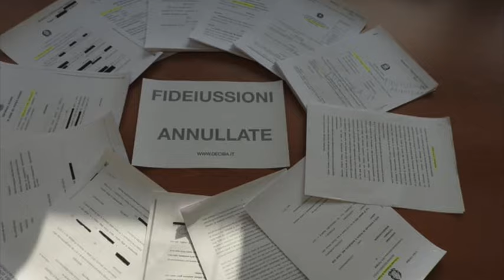MUTUI IRREGOLARI, FIDEIUSSIONI ANNULLATE, PIGNORAMENTI SOSPESI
➡️ Vorresti dimezzare la rata del tuo mutuo?
➡️ Togliere la fideiussione?
➡️ Sospendere un pignoramento?

Sono Gaetano Vilnò, fondatori di D.E.C.I.BA  dipartimento Europeo Contro Illeciti Bancari, da oltre 18 anni mi occupo di aiutare privati e aziende contro illeciti bancari sia ai fini legali che matematici.

Ho aiutato centinaia di imprenditori e cittadini italiani a vincere le battaglie legali contro le banche 🏦  e ad ottenere il risarcimento 👨‍⚖️⚖️🏢.

FAI CONTROLLARE LA TUA BANCA
TU FAI LA SCELTA, NOI PENSIAMO AI RISULTATI

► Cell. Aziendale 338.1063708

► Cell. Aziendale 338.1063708